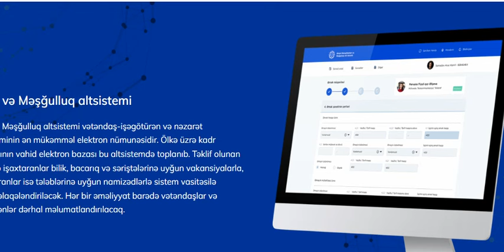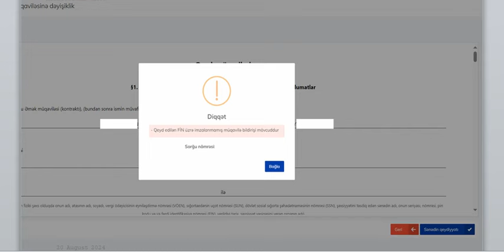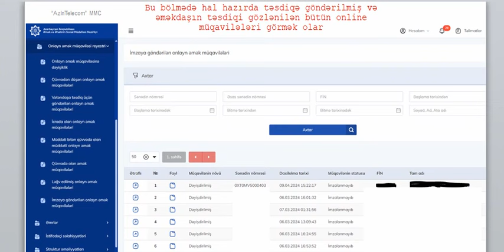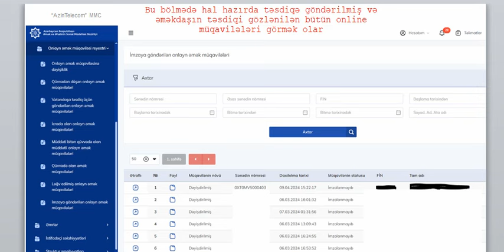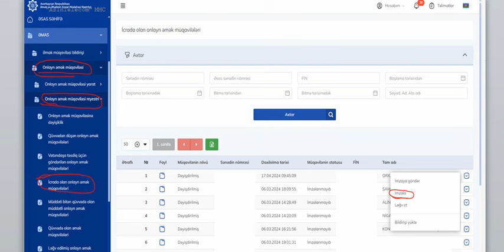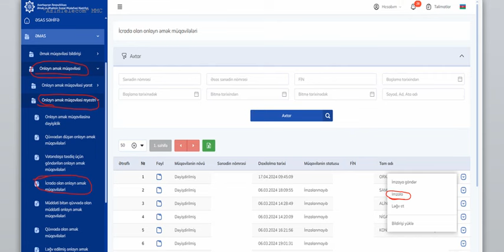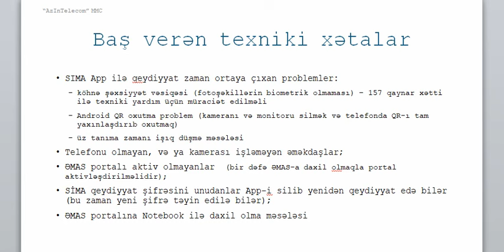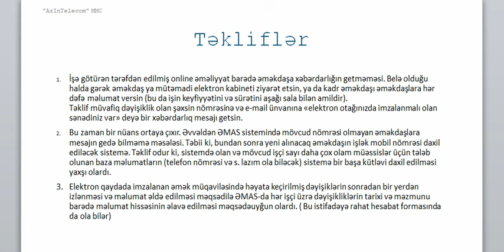Onlayn əmək müqaviləsinin imzalanması